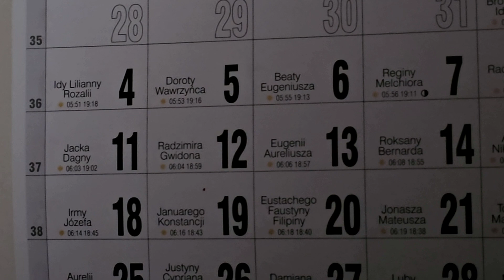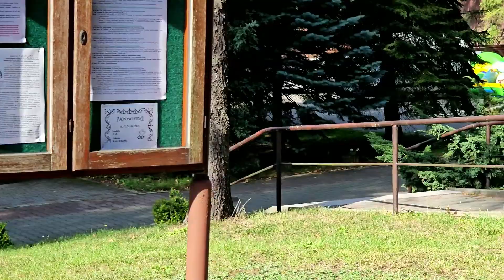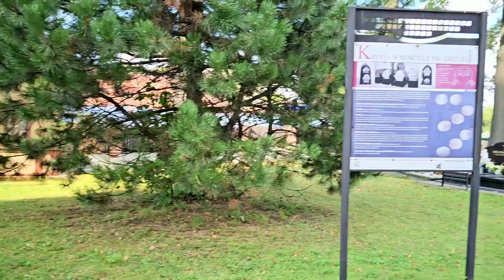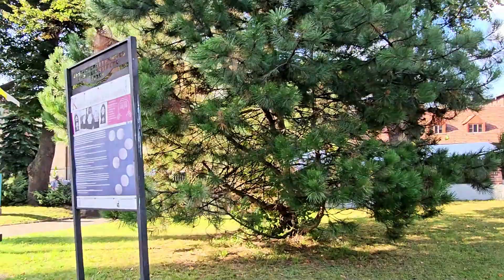VLOG#19/09 🌻NIEDZIELNY DZIEŃ ROZPUSTY😲ŚLIWKI POD KRUSZONKĄ🍲RANEK Z KAWĄ ☕PIĘKNA NIEDZIELA 🤗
ZAPRASZAM NA VLOG#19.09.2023  r. z 17.09 🌻😲🍲☕🤗

W tytule: Darowizna , lub na kawę
Odbiorca : Gabriela Pacyna
Nr konta :  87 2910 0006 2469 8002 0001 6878
Z całego serca dziękuję za każdą formę wsparcia.